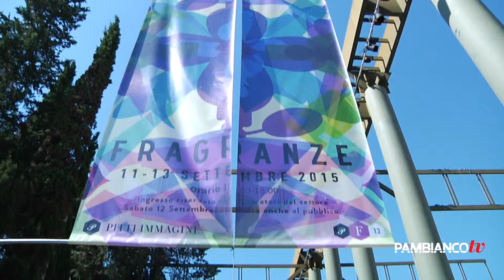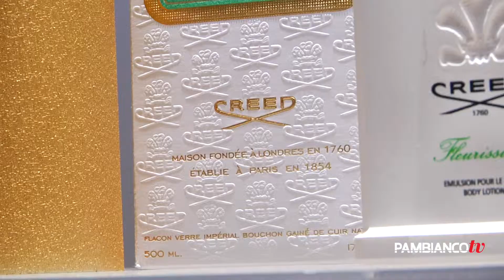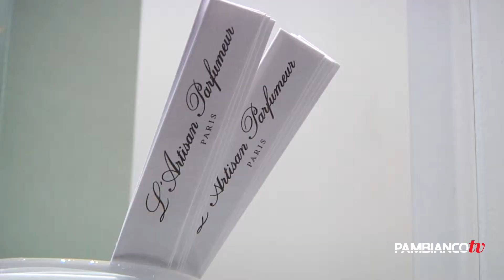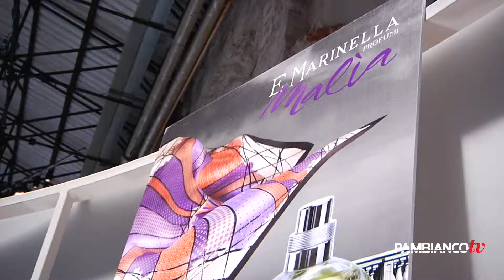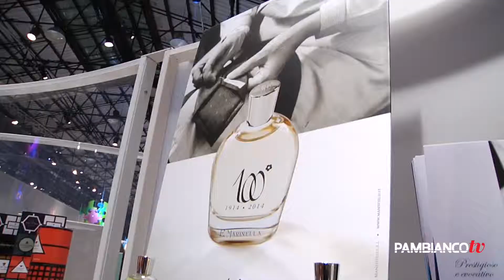Reportage Pitti Fragranze